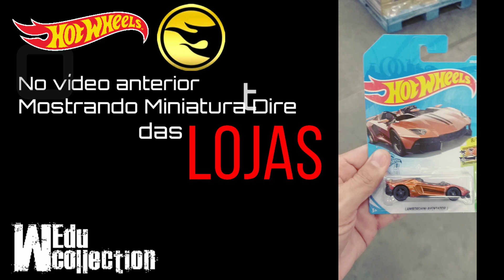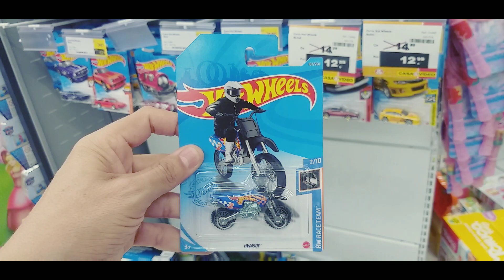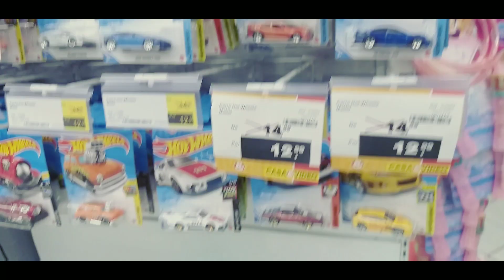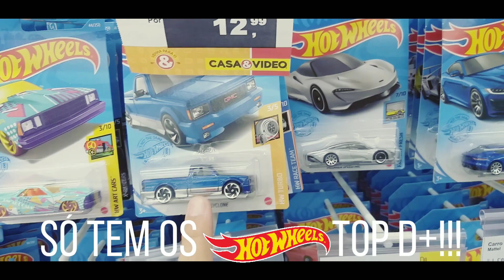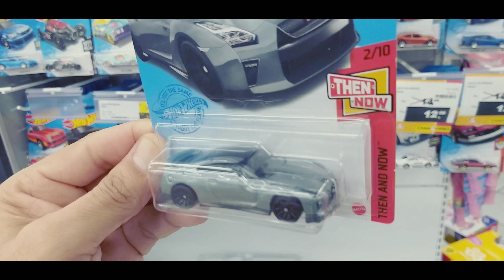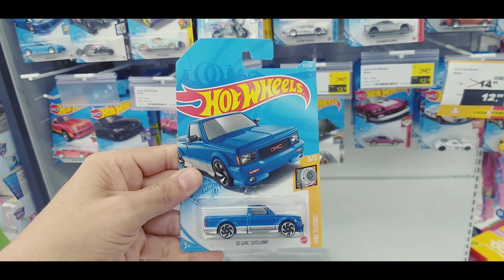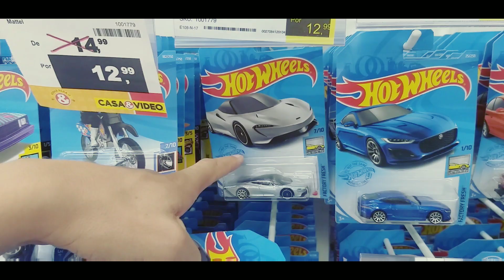Mostrando Miniaturas Hot Wheels Direto das Lojas WEdu Collection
Bora fazer as últimas compras do ano Então vem com a gente que eu quero compartilhar com vocês a quantidade grande de miniaturas Hot Wheels que tem na loja😉😁

@WEDU COLLECTION

@Edu Collection Toys